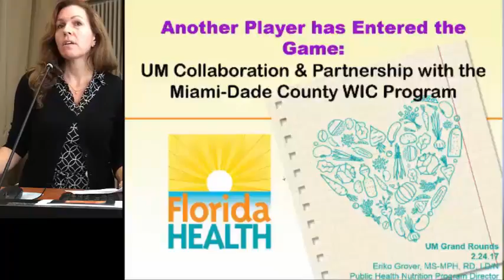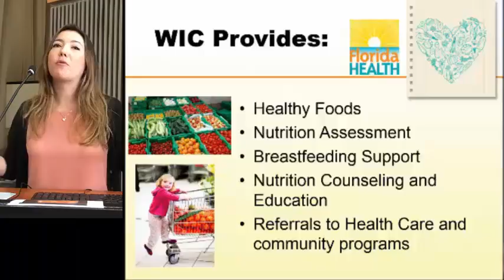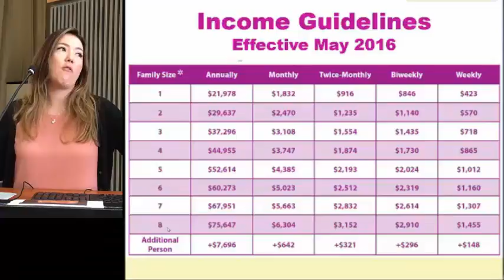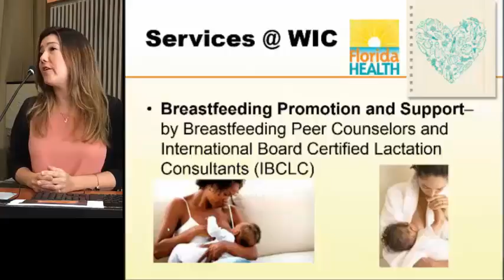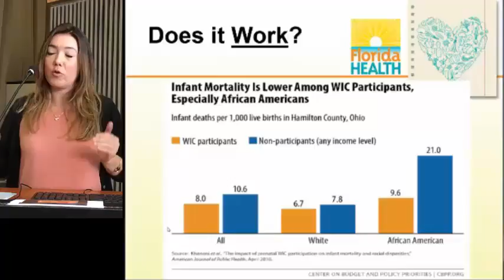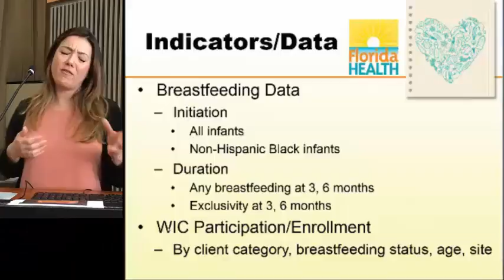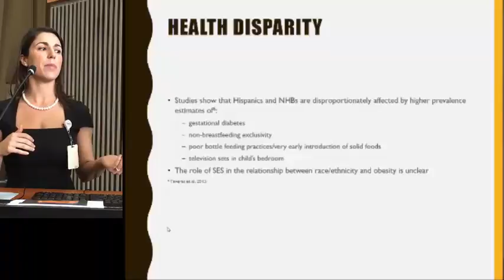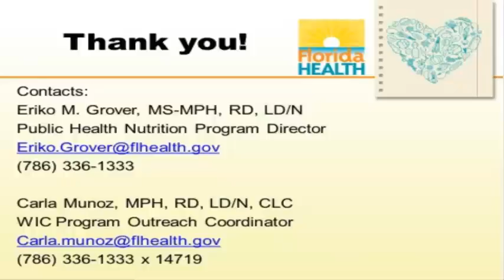Another Player has Entered the Game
UM Collaboration & Partnership with the Miami-Dade County WIC Program.